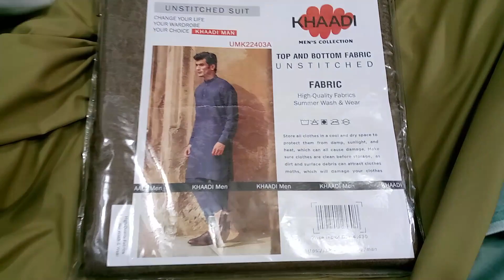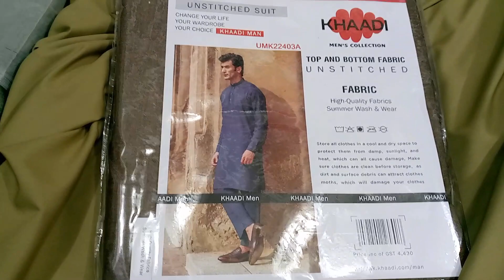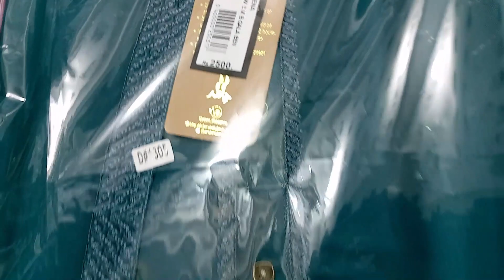Bht piyari krhaai wali grm shawls at reasonable prices#shopping#winter#wholesale#hussainaghai#multan